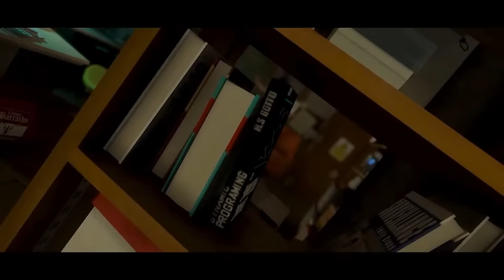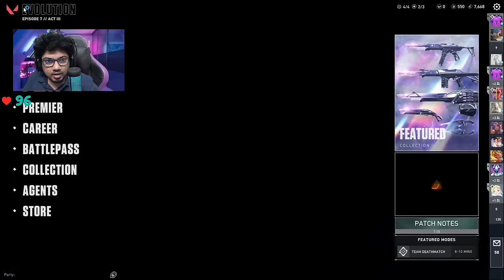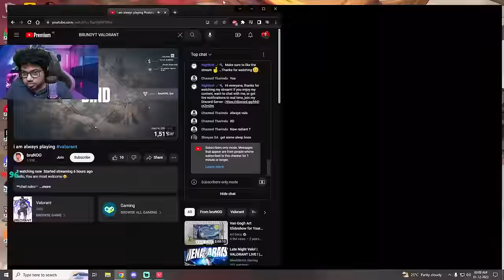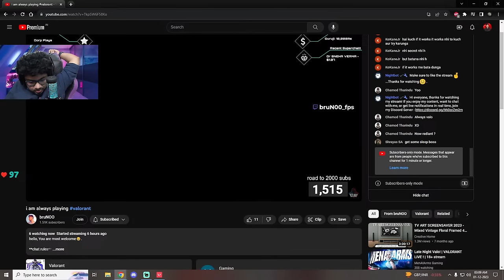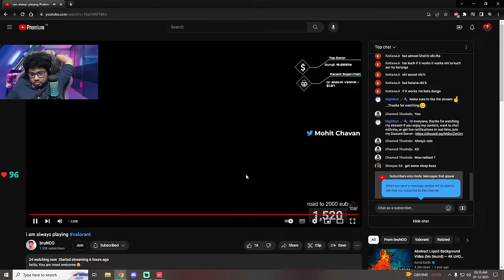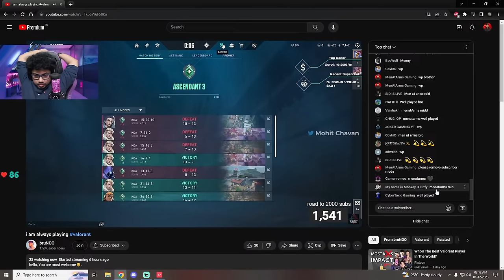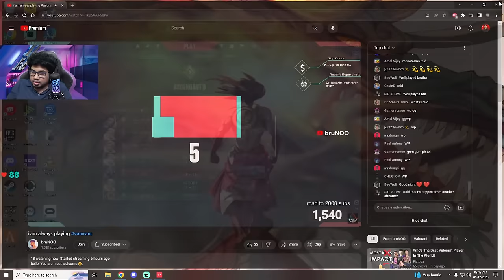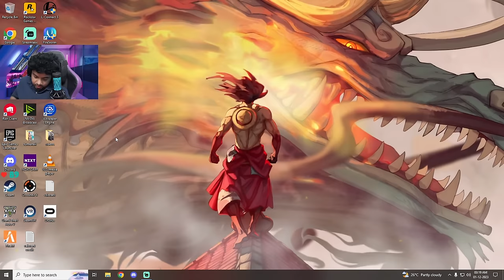Late Night Valo! | VALORANT LIVE ! | 18+ stream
🖥  PC Specifications -

Processor        :  Intel® Core™ i9-13900K Processor
Graphic Card   : ZOTAC GAMING GeForce RTX 4090 AMP Extreme AIRO
Motherboard   : Gigabyte Z790 AORUS ELITE AX DDR5 ATX
RAM                 : G.Skill Trident Z5 RGB Series (Intel XMP) 32GB (2 x 16GB)
CPU Cooler     :  Nzxt Kraken Elite 360
Monitor            : ZOWIE XL2566K TN 360Hz DyAc⁺™ 24.5 Inch

Gaming Gears -

Mouse (Main)    : Razer Viper v2 Pro
Mousepad          : BenQ Zowie G-SR-SE- Esports Gaming Mouse Pad
Headset              : Logitech Gpro x, Logitech g733 wireless,beyerdynamic dt 990 pro,ASTRO Gaming A50 Wireless On Ear Headphone
Keyboard            :Razer Huntsman V2 Tenkeyless Mechanical Gaming Keyboard red switch
MIC                      : Fifine
Audio Interface  : FiiO E10K USB DAC Headphone Amplifier
Web Cam            : StreamCam,Sony ZV-E10

About Me -

Name           : Atul Jayadev
Proffession : Web Developer ,Streamer,
Residency    : Kerala Trivandrum